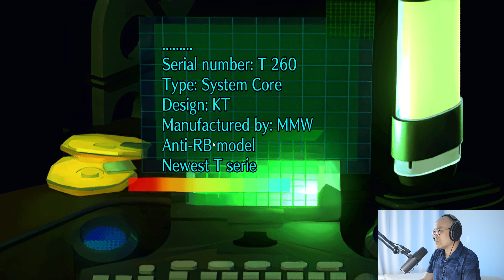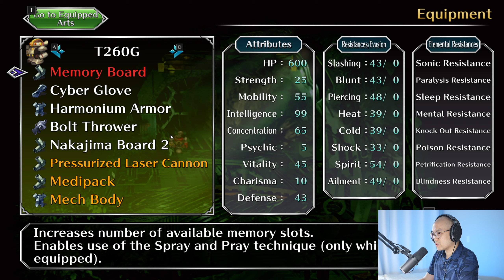knify Plays SaGa Frontier Remastered - Episode 9 Shingrow Ruins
knify plays SaGa Frontier Remastered, a Japanese role-playing video game developed by Square Enix. The beloved 1998 RPG Classic, SaGa Frontier, is reborn with improved graphics, additional features, and a new main character!